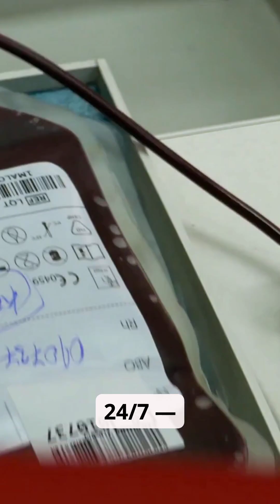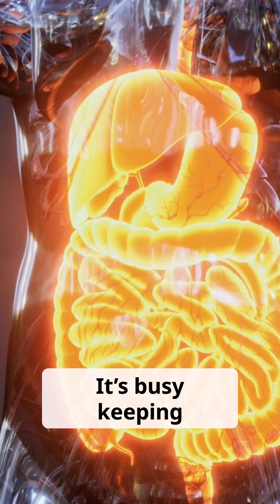How Your Body Cleans Itself Without You Even Knowing 🧼✨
Your body is constantly cleaning, repairing, and detoxifying itself — even when you don’t notice.
From your liver and kidneys to your skin and even your brain, this video reveals the incredible hidden processes that keep you alive and healthy every single day.

Understand how your body naturally detoxes… and why supporting these systems is key to long-term health.

👉 How your organs clean your blood
👉 How your brain “washes” itself during sleep
👉 How your lungs and skin remove toxins
👉 Why rest is critical for natural detox

Your body is more powerful than you think.